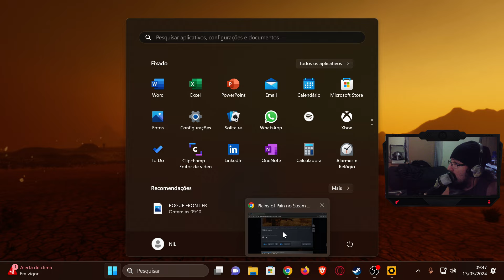AGORA EM PORTUGUES SURVIVAL PROMISSOR MUNDO ABERTO BASE CONSTRUÇÃO ESTILO FALLOUT Plains of Pain